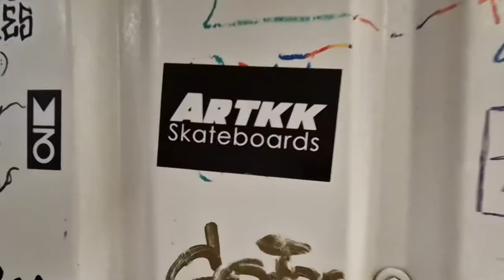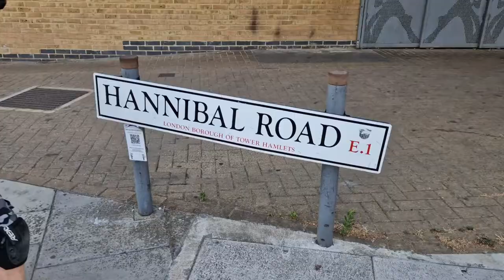Stacy Peralta in London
Highlights from our skateboard tour of London in June 2022.
Where to start on this trip of a lifetime?!
We met Jamie Griffin and Stacy Peralta. We visited 7 skateparks, watched the premiere of The Yin and Yang of Gerry Lopez, sat in for a Q&A with the godfather of skateboarding himself, Stacy Peralta, and met some of the coolest people you can meet.
The skateboarding community is a special one. So much encouragement and respect for skaters of all levels.
Thanks to Stacy for his kind words (and merch!), to Jamie Griffin for taking time to meet Tristan, to Steven and Patagonia for making us feel so welcome at the premiere and Q&A, and thanks to everyone we met on this epic adventure in London.
in the end we made it to Bay Sixty6, Mile End, Southbank, The Bowl, Hop Kingdom, House of Vans and White Grounds.
We even bumped into Little Alex Horne on our travels, nice one Alex!
Special heads up to Michael for putting us onto the movie premiere!
Please follow Artkk and Tristan on Instagram...
Special thanks also to Dem Fools - Ev'rybody Knows. Previously unreleased.
Music copyright owned by Dem Fools.
Video content copyright Artkk Skateboards.